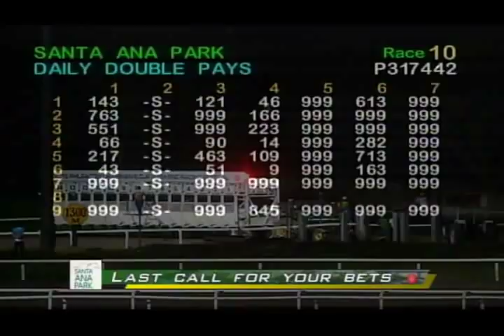PRCI Race 10 December 29, 2019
Race 10 Results – 6/4/1/3/2
Winning Horse - Mellifluous